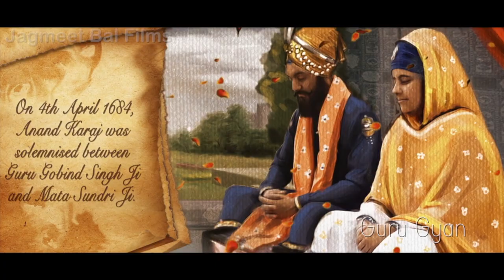Mata Sundri Ji | Documentary | Sikh History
Director Jagmeet Bal

Mātā Sundarī (Gurmukhī alphabet: ਮਾਤਾ ਸੁੰਦਰੀ, Shahmukhī alphabet: ماتا سندری) was the daughter of Ram Sarana, a Kumarav Khatri of Bijwara, in present-day Hoshiārpur district. She was the wife of Guru Gobind Singh. The couple married at Anandpur on 4 April 1684 and had one son, Sahibzada Ajit Singh born at Pāoṇṭā on 26 January 1687.

She holds a special place in Sikhism for the role she played in leading Sikhs after the ascension of Guru Gobind Singh. A memorial in her honour stands in the compound of Gurdwara Bala Sahib, New Delhi.

Mata Sundari Ji, Sikh History, sikh itihaas, Mata Sundari

Conceived and Directed by Jagmeet Bal

ਗੁਰੂ ਬਾਣੀ ਦਾ ਅਨੰਦ ਮਾਣਨ ਲਈ  ਚੈਨਲ ਨੂੰ ਸੁਬਸਕਰਾਈਬ ਕਰੋ ਜੀ 🙏🙏M